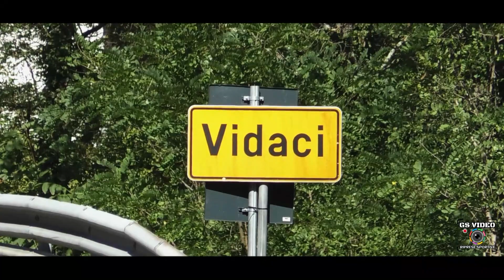41ª Buzetski Dani | Georg Köck | British Leyland Mini 1275 GT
Buzet 16-18 settembre 2022